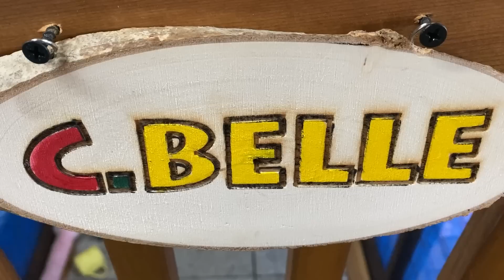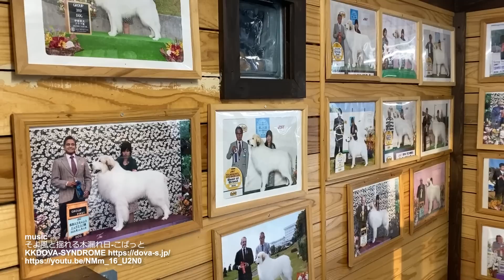【ルンルンの裏庭】新しい犬舎の敷物の裏面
犬舎に敷いた新しい敷物の裏面です。

The back side of the mat we laid in the kennel the other day.

今日のルンルン / Today's RunRun

RunRun：Girl, Born January 24, 2011
Alain：Boy, Born November 20, 2014
Belle：Girl, Born August 10, 2022
Dog breed: Great Pyrenees (Pyrenean Mountain Dog)
人間
お父さん：お世話してくれる人
お母さん：おやつくれる人
息子：何もしない人（格下）

Human
Father：He takes care of RunRun and Alain.
Mother：She gives doggie snacks to RunRun and Alain.
Son：He does nothing.
今日のルンルン Today's RunRun web